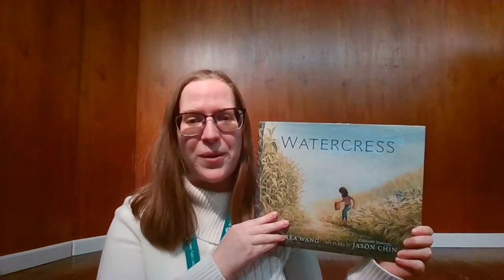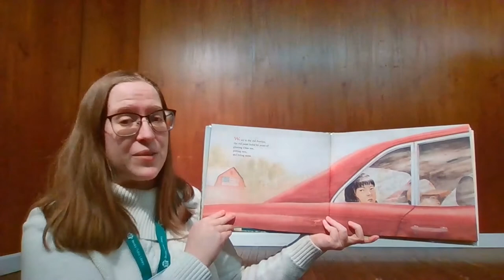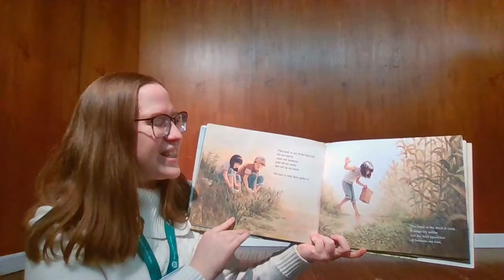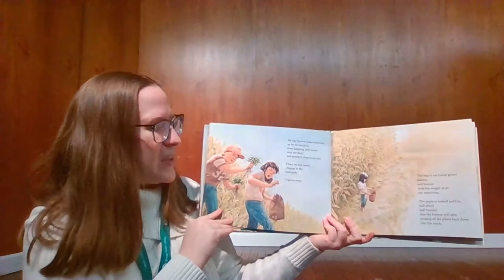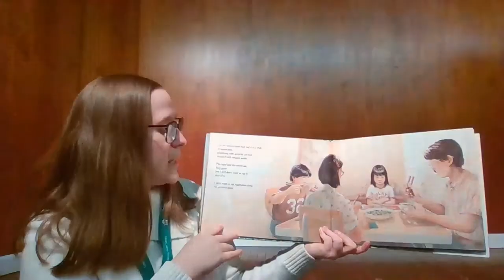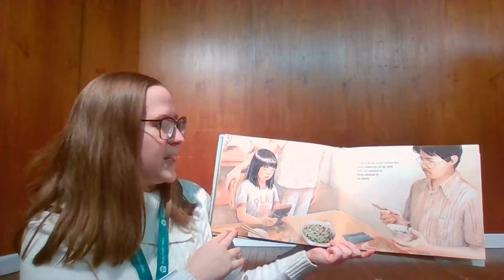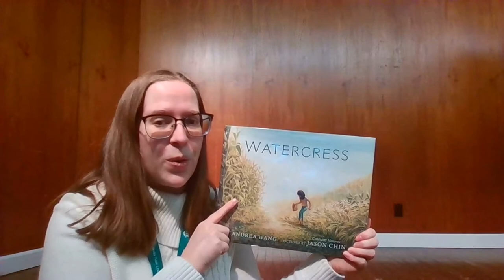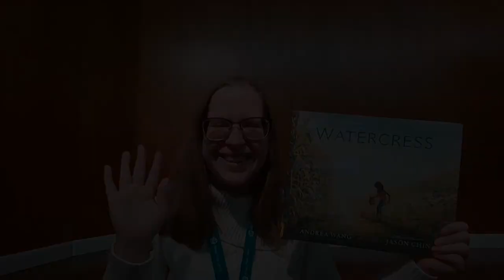Caldecott Read-Aloud - 2022's Winner: Watercress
Please welcome Ms. Kelly to the Bexley Public Library Youth Services team as she helps us conclude our special series of Caldecott read-alouds with this year's winner!

Today, Ms. Kelly introduces 2022 Caldecott winner 'Watercress', written by Andrea Wang and illustrated by Jason Chin and published by Neal Porter Books, an imprint of Holiday House.